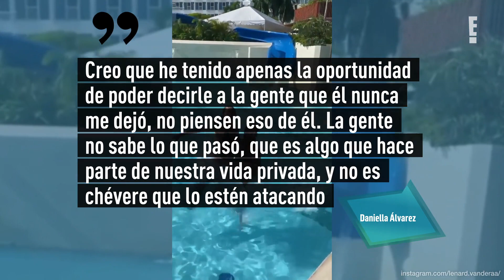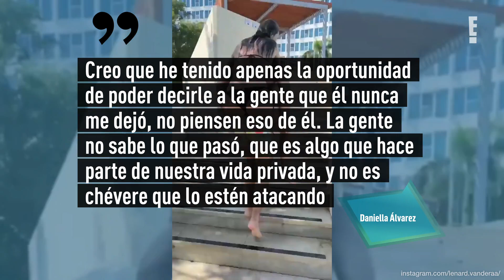Daniella Álvarez aclara qué pasó realmente con su ex Lenard Vanderaa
Parece que fue la modelo y presentadora quien tomó la decisión de acabar su relación con el actor.